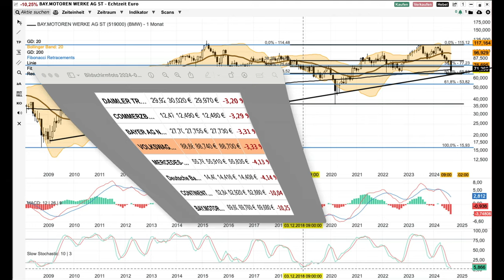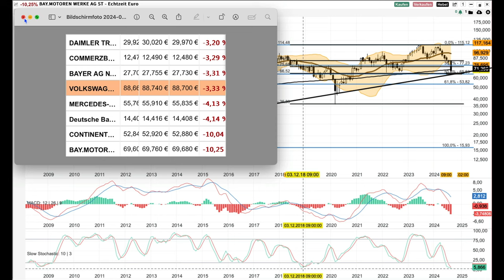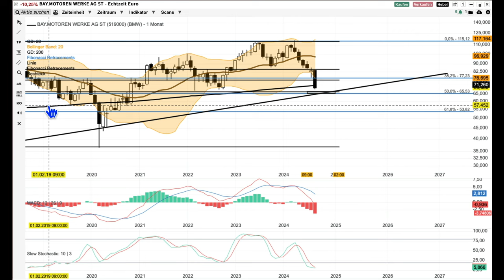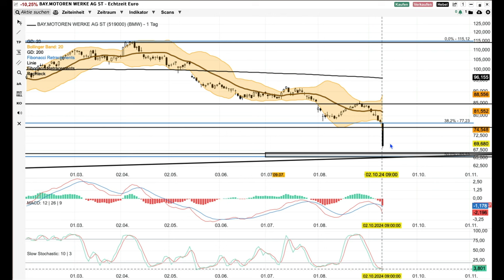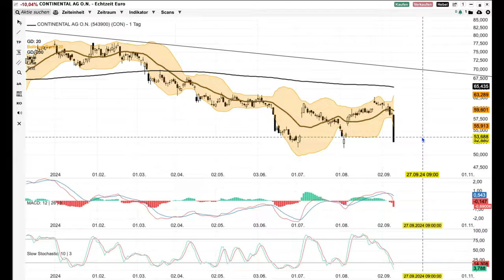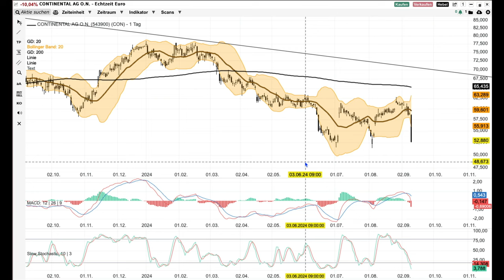BMW und Conti -Special -